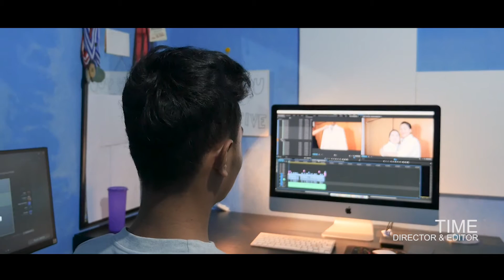Showreel EDM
Song by : vbnd - trying to forget

EDM

This is my 2016 showreel